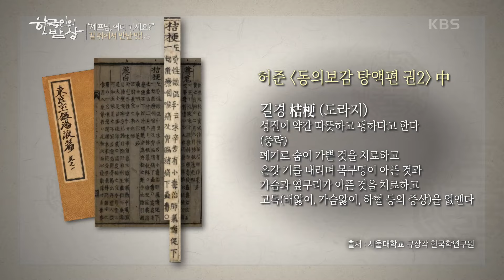[한국인의 밥상] 일하는 사람을 귀하게 여기던 선대의 마음이 고스란히 담겨있는 ‘씨종지떡’ | KBS 240425 방송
일하는 사람을 귀하게 여기던 선대의 마음이 고스란히 담겨있는 ‘씨종지떡’ 20240425

그 지역에 가면 그 음식이 있다! 왜 그럴까?지리적 환경에 사람들의 숨결과 지혜가 어우러져 역사가 되고 문화로 응축된 것이 바로 그 지역의 대표음식! 대표음식들의 숨겨진 이야기와 역사, 그리고 음식문화 등을 아름다운 영상과 깊이 있는 취재를 통해 매주 한편의 푸드멘터리로 꾸며냅니다.